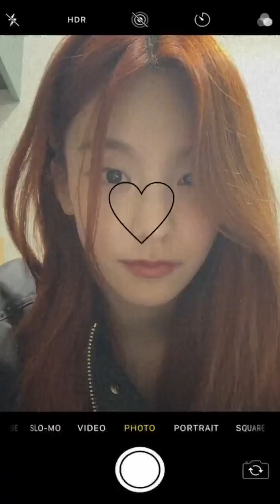[✓21 Nov 2023] ITZY YEJI INSTAGRAM LIVE